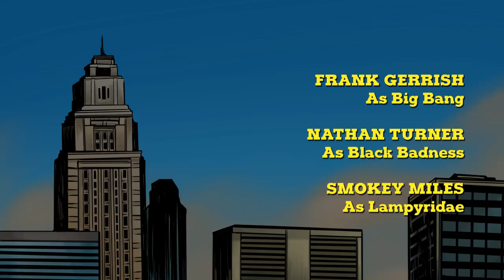LAMPYRIDAE - SOCIETY OF VIRTUE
For centuries, old age is associated with experience and knowledge. And of course all this wisdom conferred on the elders of their cultures much respect and admiration and today is still how it works. Instead of millions of people  following the lives of 15-year-old teens, the elders are the ones elevated to stardom and earn loads of money using all their years of experience in prank videos and reacting to videos of people falling off their bicycle

EVERY TUESDAY!

If you are looking for Batman, Justice League, Guardians of the Galaxy, Spiderman, Wonder Woman, Aquaman, Deadpool, X-Men, Wolverine, Flash, The Avengers, Iron Man, Captain America, Black Panther, Super Man, Thor, Hulk, etc ... you are in the wrong place. You probably only came here because of all those names we just put up, trying to warn you not to come in here. But it's alright! You'll probably have fun with our videos too!